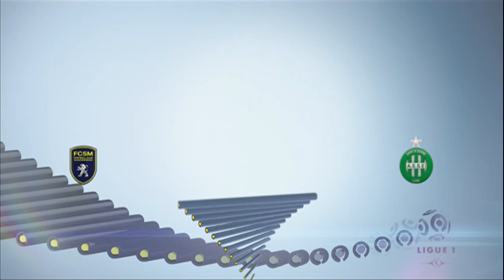FC Sochaux-Montbéliard - AS Saint-Etienne (0-0) - Highlights (FCSM - ASSE) - 2013/2014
FC Sochaux-Montbéliard vs AS Saint-Etienne (0 - 0) highlights. The best actions and goals of FC Sochaux-Montbéliard vs AS Saint-Etienne in video.

Stade Bonal - Sat, 02 Nov 2013

Red cards : Kurt ZOUMA (29' ) / Petrus BOUMAL (73' )

AS Saint-Etienne Team line-up : 4 - Kurt ZOUMA / 6 - Jérémy CLEMENT / 8 - Benjamin CORGNET / 13 - Faouzi GHOULAM / 16 - Stéphane RUFFIER / 19 - Mevlut ERDING / 21 - Romain HAMOUMA / 24 - Loïc PERRIN (c) / 27 - Franck TABANOU / 28 - Ismaël DIOMANDE / 29 - François CLERC